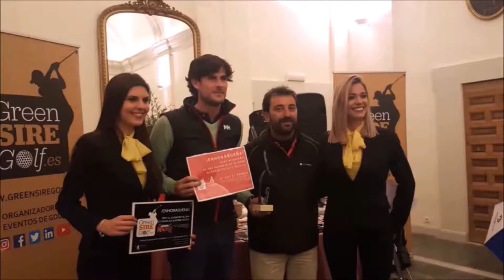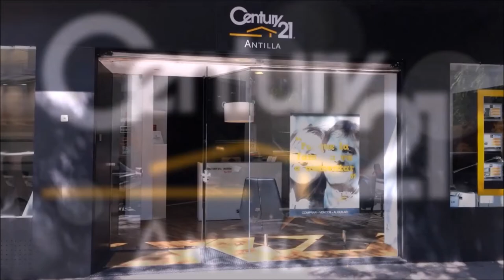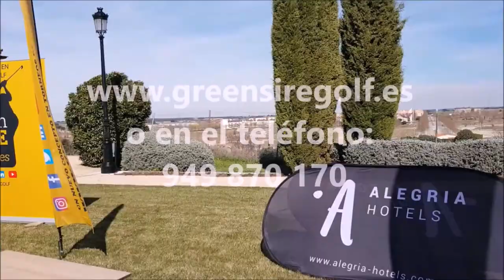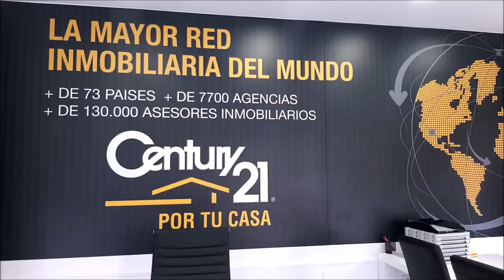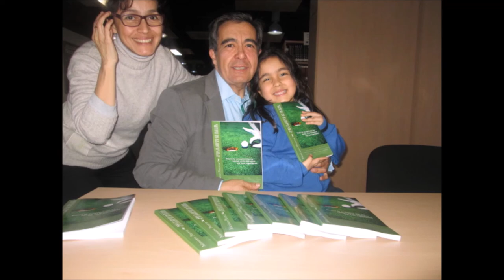76 TOMANDO EL APERITIVO CON ANGEL CERDIDO Y KIKO DE LA LLAVE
Programa 76 TOMANDO EL APERITIVO CON ÁNGEL CERDIDO, Jinete, Teniente Coronel de Caballería y  Director del Centro Deportivo y Sociocultural Militar Alcala de Henares, Yeguada Rio Ara Y KIKO DE LA LLAVE, Director Jump-off junto a Mariano Puerta Director de COaching Golf Radio y TV . Un programa de  @CoachPuerta
550.000 personas, al mes, interesadas en el golf, el turismo, la gastronomía, deportes….
3 programas semanales, más de 500 en 3 años.